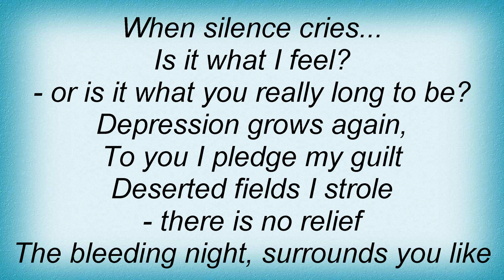Trail Of Tears - When Silence Cries Lyrics